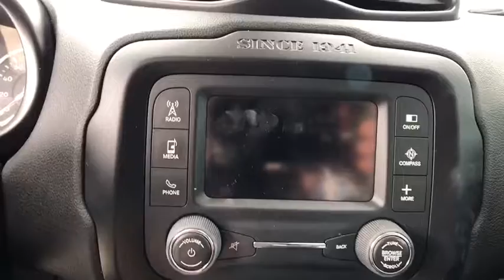2015 Jeep Renegade Owasso, Tulsa, Claremore, Pryor, Broken Arrow, OK U543520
Alpine White Used 2015 Jeep Renegade available in Owasso, Oklahoma at Suburban Chevrolet. Servicing the Tulsa, Claremore, Pryor, Broken Arrow, OK area.

Suburban Chevrolet
1300 S Lynn Riggs Blvd

Recent Arrival! **CERTIFIED BY CARFAX NO ACCIDENTS**, **ULTRA LOW MILES**, **REMOTE START**, **SAVE MORE $$ IN CLAREMORE**, **SMALL TOWN PRICES WITH BIG CITY INVENTORY**, **WE DELIVER ANYWHERE**, **POWER WINDOWS**.White Renegade Latitude 2.4L I4 MultiAir FWDAwards:* 2015 KBB.com 10 Best All-Wheel-Drive Vehicles Under $25,000 * 2015 KBB.com 10 Tech-Savviest Cars Under $20,000 * 2015 KBB.com Our 10 Favorite New-for-2015 Cars * 2015 KBB.com 10 Best SUVs Under $25,000 * 2015 KBB.com 10 Most Fun SUVsReviews:* Lots of character; agile handling; plenty of easy-to-use technology features; best-in-class off-road capability for Trailhawk model. Source: Edmunds* Prepare to tackle nature with the all new Jeep Renegade. A stiff body structure, a responsive steering system and an integrated KONI frequency selective damping front and rear strut system all add up to premium performance. The Renegade combines iconic Jeep styling with a smaller city friendly package. The available My Sky open-air, dual-panel roof features panels that can simply be retracted or removed completely for true open-air driving. Wheel options range from 16 to 18 inch. Renegade offers a host of over 70 active and passive safety and security features as well. The Renegade is available with two 4x4 systems: Jeep Active Drive on Sport, Latitude and Limited models and Jeep Active Drive Low on Trailhawk models. Both systems feature a rear axle disconnect system that seamlessly switches between two and four-wheel drive. The system increases efficiency when 4x4 isn t needed and enhances traction when it is. Every Renegade 4x4 is equipped with available Selec-Terrain traction control. The system allows the driver to tune traction settings for conditions such as snow, sand, mud and exclusive to the Trailhawk model an additional rock setting. The Renegade gives you a choice of two powerful, fuel efficient engines including a 160hp 1.4L MultiAir Turbo Engine with 6-speed manual transmission standard to the Sport and Latitude models or a 180hp 2.4L Tigershark Engine with a 9-speed automatic transmission standard on Limited and Trailhawk models. Inside you will be greeted by such features as the Uconnect systems that come with options such as bluetooth, back up camera, and GPS. Other available features include USB/Aux input, heated seats and steering wheel, and an available nine speaker 506-watt audio system. Source: The Manufacturer Summary